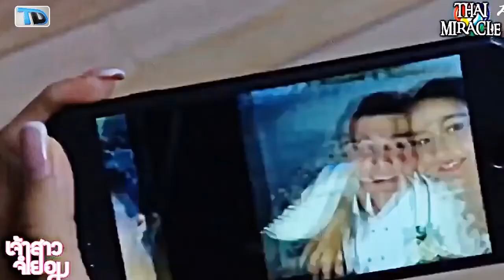Very Sad Song | Very Sad Love Story | Thai Mix | Korean Mix Hindi Song